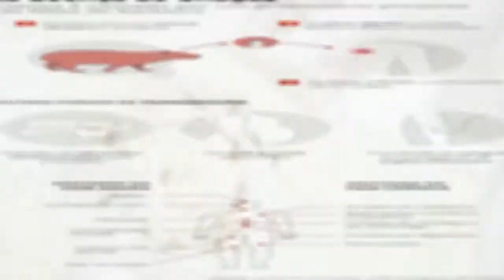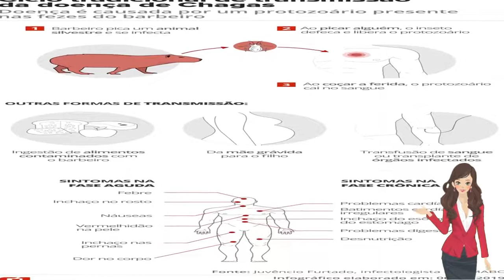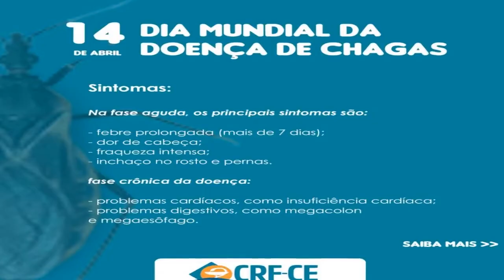🔴 DOENÇA DE CHAGAS: SAIBA QUAIS SÃO OS SINTOMAS, FORMAS DE TRANSMISSÃO E TRATAMENTO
Transmitida ao homem através do barbeiro, pode causar problemas cardíacos e digestivos.

Acessado em: 15 de abril de 2022 às 13:23